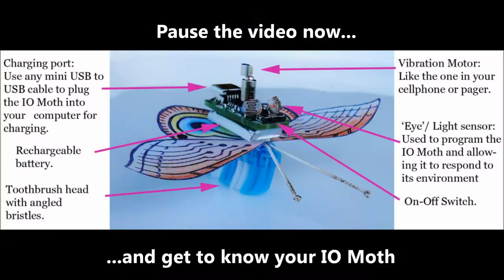IO Moth Programming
Featuring the Bristlebotics IO Moth